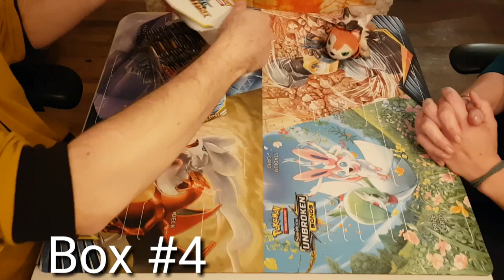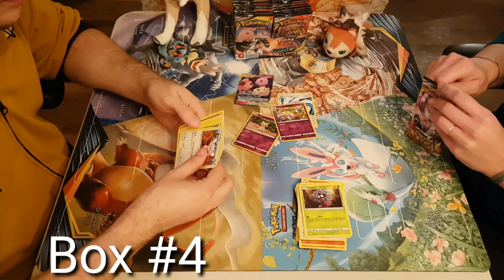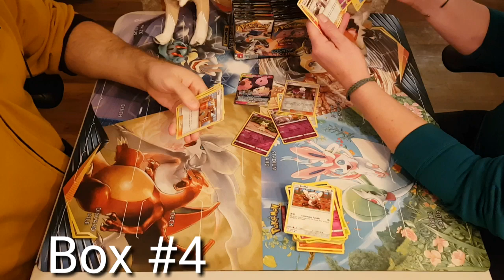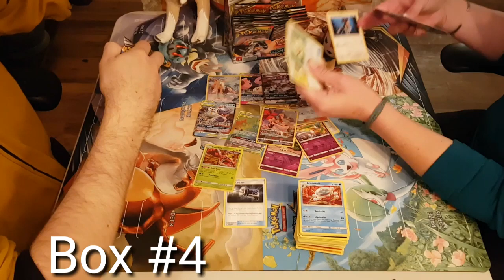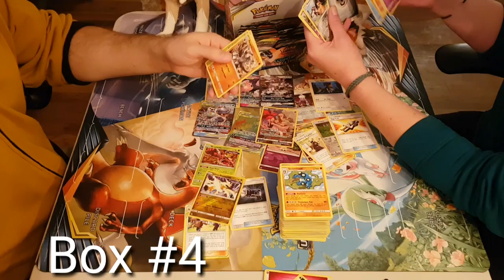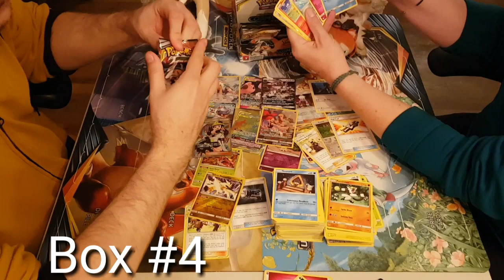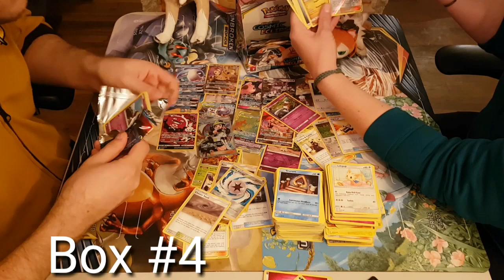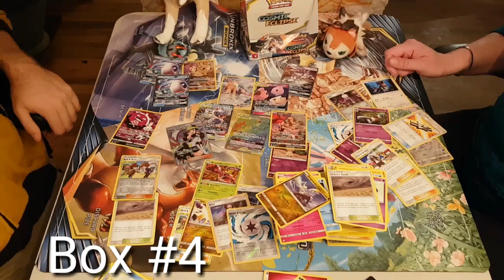A Case of Cosmic Eclipse! Box 4 of 6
This is the archive channel for old BonesBrookes videos I am taking off the main channel.

My name is Cody, I play video games, sometimes I try to add comedy. I am bad at games and being funny. I like Sony and Nintendo. I Play pokemon, mega man, jrpgs, mario, kirby and plenty of others, usually poorly